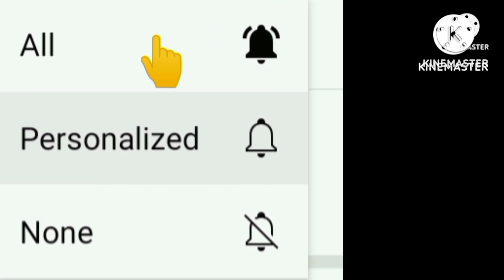Journey to Nrushinghanath Temple | Mere bete ka Birthday Celebration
(About)

Hello friends, kese ho sab Dipti Kitchen me aap sab ka bahat bahat suagat hai. Aaj me aap sab logo ke liye Journey to Nrushinghanath Temple layi hnu . I hope aap sabhi ko pasand aaya gaa.

Thanks 🙏🏼

[ Video Highlights]

{ Suggestions }